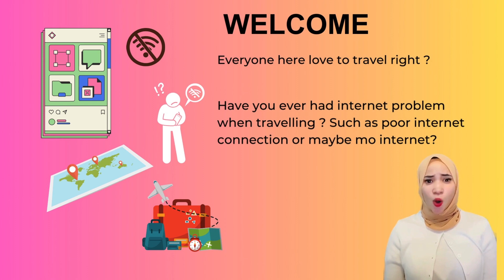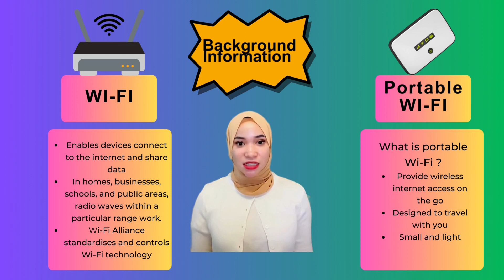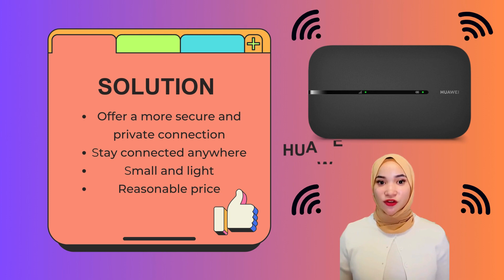PITCHING VIDEO (LCC503)